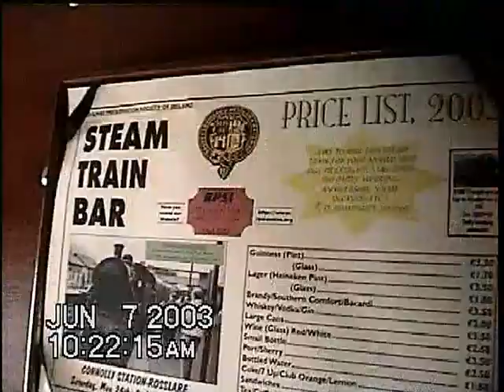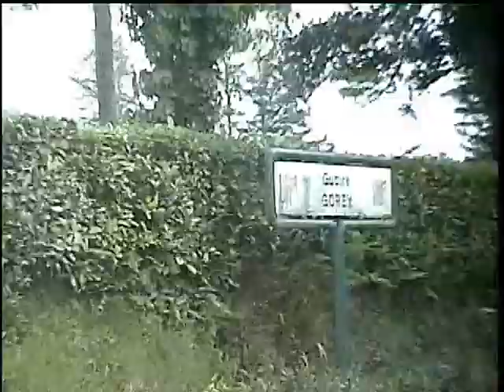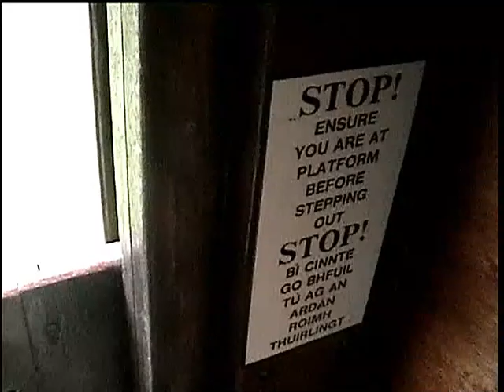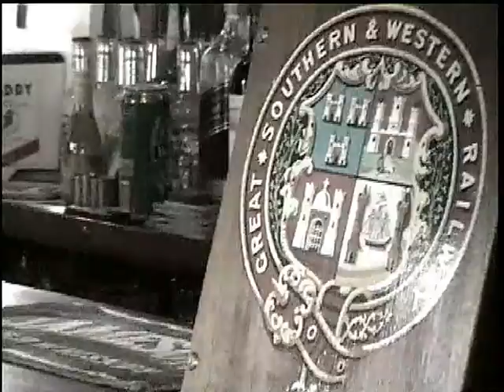Video 701, Dublin to Rosslare, Sea Breeze behind steam, 7 June 2003